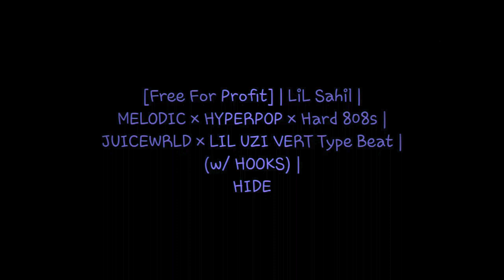[FREE]LiL Sahil| JUICEWRLD×LIL UZI VERT Type Beat (w. HOOKS) | HIDE #4444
[Free For Profit or Non-commercial use]

Must Credit (prod. @LiL Sahil) in the  Title.
YOU HAVE TO BUY THIS BEAT IF YOU WANT TO MAKE A SONG ANYWHERE FOR COMMERCIAL USE.
IF YOU MAKE A SONG WITH THIS BEAT DON'T REGISTER IT WITH CONTENT ID,IT'S ILLEGAL,UNLESS YOU PURCHASE EXCLUSIVE RIGHTS.
REPOSTING OR PIRATING THIS BEAT IS NOT ALLOWED.